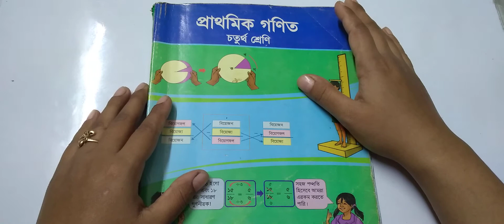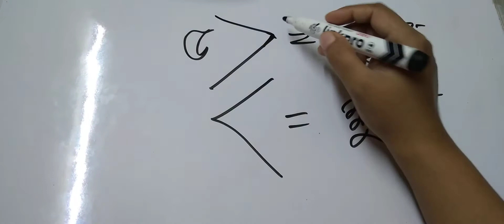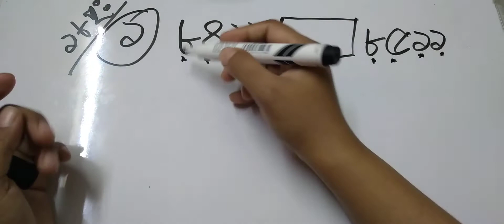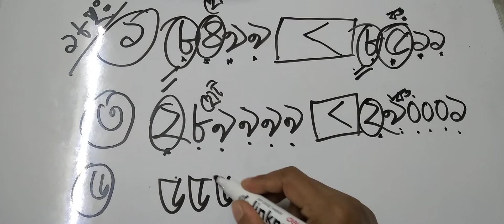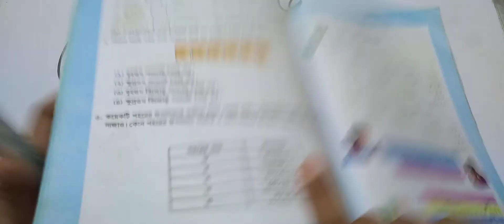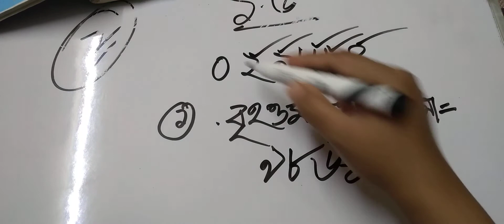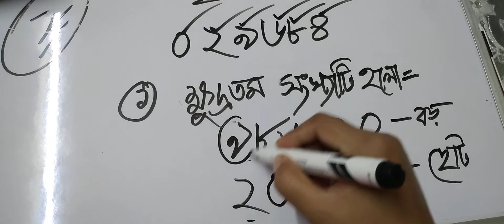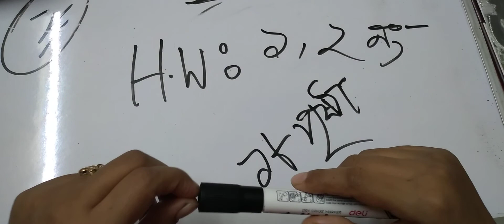Class:4/Math(lec:4) Afruza Akter